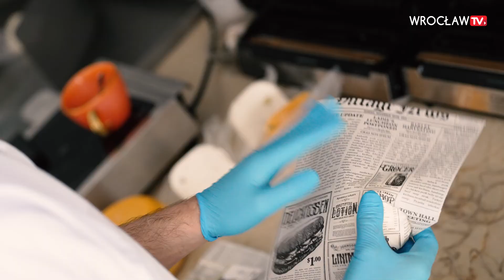Produkują sery w sercu Wrocławia! | Wrocław TV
Czy rzemieślnicze sery z mleka krowiego i koziego można kupić tylko na wsi? Nic podobnego! Paula i Andrzej Sawiccy produkują je i sprzedają w centrum miasta, na wrocławskim Szczepinie. Ich mały sklepik odwiedza coraz więcej klientów, doceniających dobre jedzenie bez sztucznych dodatków.